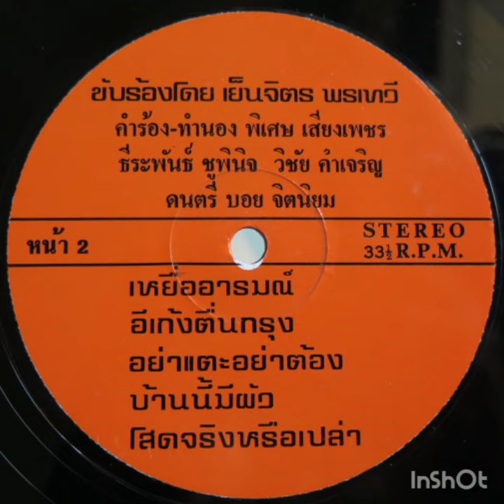Yenjit Porntawi & Sornphet Sornsuphan (Lukthung/ Thai soul/ Thai Groove/ Psychedelic)